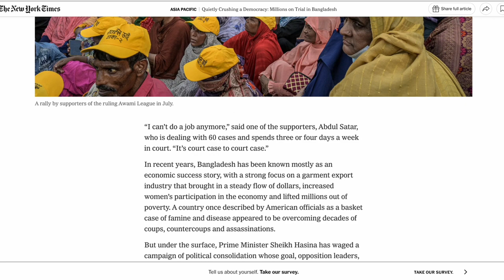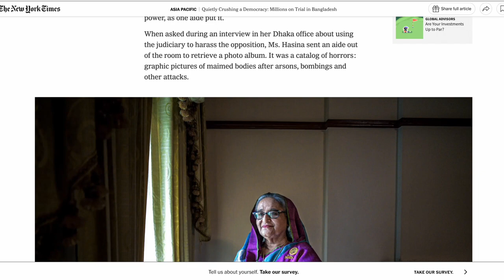নিউইয়র্ক টাইমসের ভয়ংকর রিপোর্ট, কি হতে পারে বাংলাদেশ?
নিউইয়র্ক টাইমসের প্রতিবেদন
বিএনপির ২৫ লাখ নেতাকর্মীর বিরুদ্ধে রাজনৈতিক মামলা.

বাংলাদেশ জাতীয়তাবাদী দল বিএনপির ৫০ লাখ সদস্যের প্রায় অর্ধেক (২৫ লাখ) নেতাকর্মীর বিরুদ্ধে রাজনৈতিক মামলা হয়েছে। নির্বাচনের আগে এসব নেতাকর্মীকে আন্দোলনের চেয়ে কোর্টে হাজিরা ও মামলা চালানো নিয়ে ব্যস্ত থাকতে হচ্ছে। প্রতিদিন হাজার হাজার নেতাকর্মীকে আদালতে হাজিরা দিতে হচ্ছে। শনিবার (২ সেপ্টেম্বর) যুক্তরাষ্ট্রভিত্তিক বিখ্যাত সংবাদমাধ্যম নিউইয়র্ক টাইমস বিষয়টি নিয়ে একটি বিশেষ প্রতিবেদন প্রকাশ করেছে।